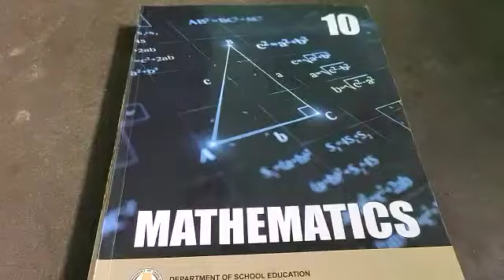10th Maths Example 3.2 Unit-3.Algebra தமிழில் 👍👍👍 Maths Tech முத்து 👌